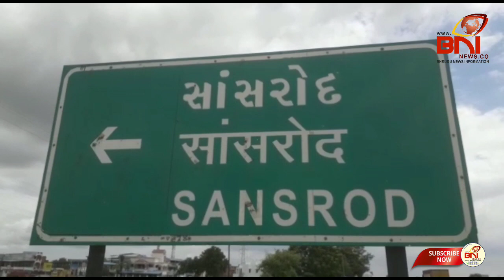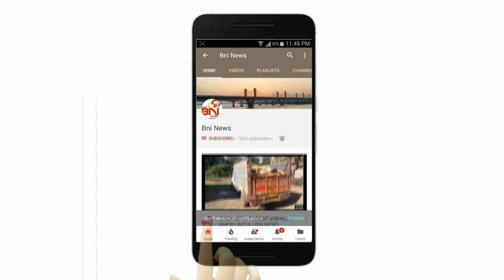સાંસરોદ ગામે કોરોનાએ દસ્તક આપી : પ્રથમ કોરોના પોઝિટિવ કેસ નોંધાયા.